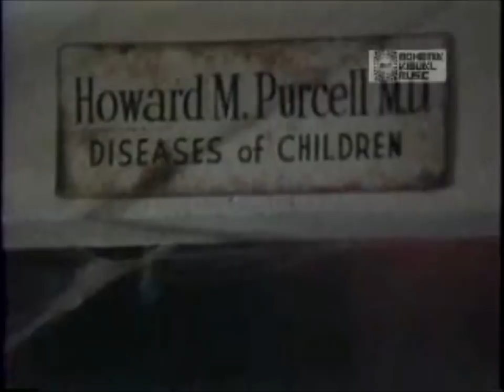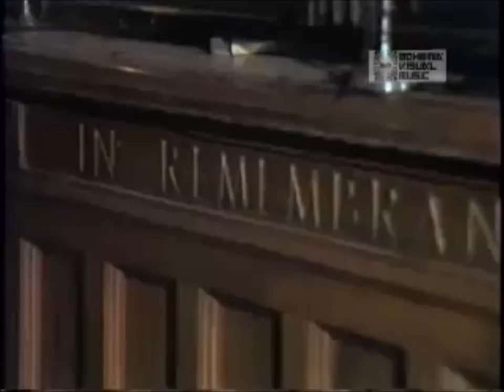The House of Infinite Evil - Mighty Sphincter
Short video from the famous House of Infinite Evil in Phoenix Arizona which was haunted and historic.

IN 1929 the infamous patio royale once located at 305 w portland
in the historic distric of downtown phx
it was originally built as jet set  hotel, designed as gettaway for the nearby
hollywood movies stars of the early 1930s,,
stars such as douglas fair banks jr , james dean. erall flynn.
marilyn monroe   an many more resided there
it was a 2 story french spanish architecture
 with a new orleans type atmosphere
you entered through large black iron gates that led into
a long tunnel which opened up into a lavish garden
canopied with overgrown wild ivy
in the center of the courtyard their was a fountain
at times the reflections of roses an cruel sunlight would
would make it look like it flowed with blood
surrounding the courtyard on the second story was a baroque black iron
fence reminiscent of the french quarter
their was a door that led to the roof were originally their was
a cocktail bar an grill where you could eat food an drink under the stars

when you walked into the courtyard
you seemed to enter a long forgotten time period
an overly pleasent sensation filled with air with the souls of beloved movie stars with
 the ghostly courtyard  tainted with the scent of jasmine an rose.
directly next door on the same property stood a large intimidating  old historic house, an by the 1980s the whole property had fallen
into a sever dilapidated an haunting appearance
in early 1985 i rented the old house
i converted into a living, spider web encased,enchanted tomb
during the sun cursed days i sleep in a coffin made from  doors
from the haunted interior of the patio royale
at dusk a the sky would fill from bats that lived in my chimney
an roof top,
a large wolf like german Shepard patrolled the grounds
and front yard charged with a blood thristy vengeance
post men an police officers avoided the house at all cost
even when my band mighty sphincter rehearsed at high
volume late in the night
even when i held lavish private parties with mighty
 sphincter playing out at the pool
.this house is were the legendary ghost walking was filmed
its were the manson family cover was shot
it was the insperation for the song
mental mansion an inferno of joy

this is the house of infinite evil
sadly i was for forced to leave
i awoke one day with a temporary
chain link fence surrounding the house an my car
before it was burned down an demolished by the city
several mighty sphincter fans broke in looking for ms
souvenirs  an all were chased out by angry ghosts
i later was told by them